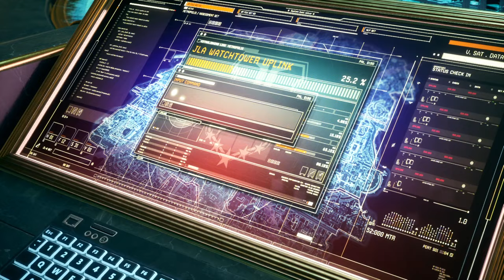The Batman Experiance (Ep3) Suicide Squad Kill the Justice League Campaign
Set five years after the events of Batman: Arkham Knight, Amanda Waller creates Task Force X – The Suicide Squad – to put a stop to Brainiac, who has invaded Earth, and she needs only the most rambunctious and capable recruits to pull it off do you think youll pass the test??

suicide squad kill the justice league xbox series x
suicide squad kill the justice league playstation
xbox
playstation
gaming
youtube gaming
multiplayer
single player
suicide squad kill the justice league walkthough
suicide squad kill the justice league campaign
suicide squad kill the justice league episode 1
suicide squad kill the justice league movie
marvel
dc
warner bro
harley quinn
harley quinn funny moments
harley quinn movies
superman
batman batman films
superman films